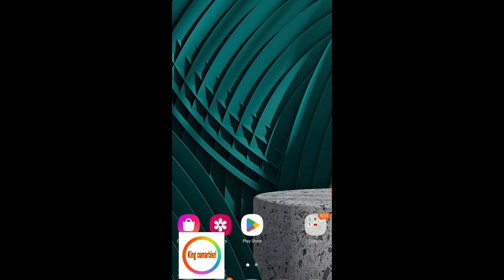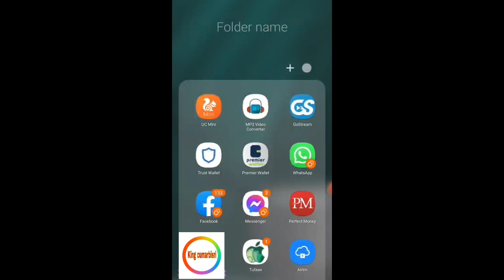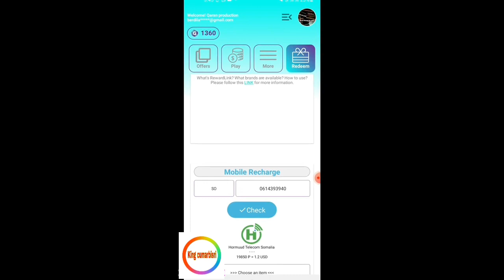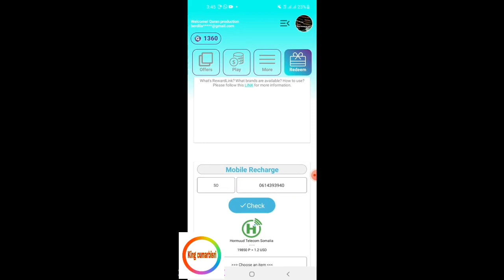Waa app cusub oo aad ka shaqeysan karto si fududna aad kula baxdid EVC PLUS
1▪︎Application lacag laga sameeyo